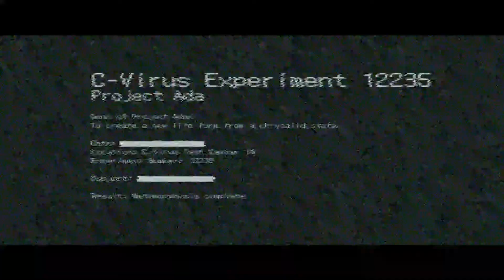Resident Evil™ 6 (2016) - Leon & Helena - Cap 4 - Deborah (Sin comentarios) (by K82Spain)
Bienvenidos una vez más al canal. Quisiera que juntos echemos un vistazo, durante éste año, a la saga completa de Resident Evil™, con motivo del lanzamiento del Remake de Resident Evil™ 2 y me gustaría hacerlo, a ser posible en orden cronológico y episódico al mismo tiempo. Ahora continuamos con Resident Evil™ 6, juego de 2012. Versión del juego de PS4 de 2016, grabado con capturadora (ElGato HD60) desde PS4 Pro. El juego ha tenido múltiples versiones para muchas plataformas, ésta en concreto es una adaptación, modificación y optimización de 2016 de la versión de PC de 2012.
Este episodio transcurre después de los hechos de Resident Evil Revelations 2, pero antes de Resident Evil 7. El juego tiene lugar en 2012, justo 3 años después de los hechos de Resident Evil 5. Tras los incidentes que llevaron a la destrucción de la mansión Spencer en las montañas Arklay en Raccoon City, la proliferación de grupos, con acceso a armas biológicas, como la secta de los Iluminados, o Veltro, el grupo terrorista que destruyó la ciudad flotante de Terragrigia, el intento de dispersión del Uroboros que Albert Wesker desarrollo en Kijuju en África, la lucha contra las armas biológicas a escala mundial parece haberse normalizado...
Mientras se produce una escalada de tensión en Edonia un pequeño país de Europa del Éste, en el que los rebeldes han utilizado un nuevo tipo de arma bio-orgánica, el virus C, el Presidente de los EE.UU., Adam Bedford sufre un ataque con el mismo tipo de virus durante una visita a la pequeña localidad de Tall Oaks. Leon S. Kennedy se encontraba en la misma localidad... El Presidente le había hecho venir a Tall Oaks para consultar con Leon, si debía exponer la verdad del incidente de Raccoon City, de como el gobierno del país en pleno ocultó determinados detalles sobre la participación de una misteriosa organización conocida como "La Familia", que fue la directamente responsable de la financiación de la investigación del virus Progenitor... Leon le ofreció su apoyo unas horas antes del ataque, y junto con la agente Helena Harper se dispondrá a desenmascarar al responsable...
Al mismo tiempo, Chris Redfield y Piers Nivans, miembros de la BSAA, se encuentra en Waiyip  en China para detener un brote del virus C, provocado por una nueva organización llamada Neo-Umbrella... Chris culpa a Ada de la muerte de sus compañeros en Edonia en un ataque durante el conflicto, que tuvo lugar 6 meses atrás y no parará hasta detenerla...
Mientras, y al mismo tiempo en Wayjip, Jake Muller y Sherry Birkin, superviviente de Raccoon City, se encuentran de las fuerzas de Neo-Umbrella que intentan capturar a Jake... Jake es la clave para detener el virus C... y es hijo de Albert Wesker, por lo que ha heredado los anticuerpos de su padre, por lo que su sangre se puede utilizar para crear una vacuna al virus... Después de 6 meses de su fuga de Edonia, Jake y Sherry no han perdido de vista su objetivo...
Y por último, también tenemos a una cuarta figura implicada... Una espía internacional de origen asiático, una superviviente de Raccoon City, Ada Wong... Una semana atrás recibió una llamada del secretario de Seguridad Nacional de los EE.UU. Dereck Simmons, para ofrecerle una pequeña pista a un acertijo... una misión que Ada Wong acepto de Simmons unos meses atrás de la que ella no se acuerda haber hecho... Tras está intriga Ada sabe que la familia ha utilizado su influencia para crear esa cortina de humo... y decide poner fin a esa mentira... Y.., no puedo contar más... ;)

Con éste nuevo proyecto, me gustaría abrir un debate, sobre cómo la saga ha cambiado en función de cómo lo ha hecho el mercado, los jugadores. Me gustaría que cada uno de vosotros dijerais cual o cuales son vuestros Resident Evil™ favoritos.

Nota: Debido a una decisión personal, voy a utilizar un archivo de guardado que ya tengo, en lugar de comenzar el juego desde cero. Además el nivel de dificultad escogido es en NORMAL, que todavía no lo he completado. Esta decisión, la he tomado, porque comenzar una partida nueva, conlleva borrar todo el archivo, incluídos todos los avances, mejoras, trajes desbloqueados, figuras coleccionables, etc, y recuperarlos, es al menos dedicar entre 2 y 3 semanas de mi tiempo (del que en este momento, no dispongo), para poder restaurarlo.
El juego, permite reducir las ayudas y comenzar un nueva partida en un nivel de dificultad distinto, conservando los avances en los coleccionables, pero sacrificando lo que significa la "primera partida" de un juego o nivel de dificultad. No es lo ideal, lo sé, pero ahora mismo es lo que puedo hacer, y el propio juego, me va a "penalizar", haciendo que los enemigos sean más complicados desde el principio, por usar armas que ya tengo. Además voy a utilizar el segundo personaje en cada escenario.